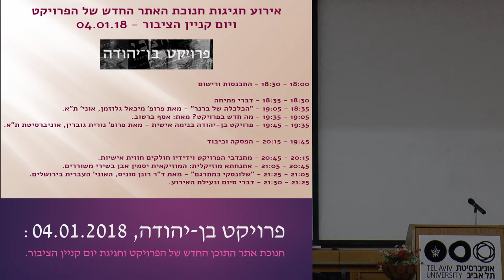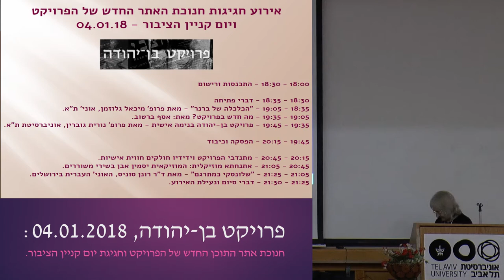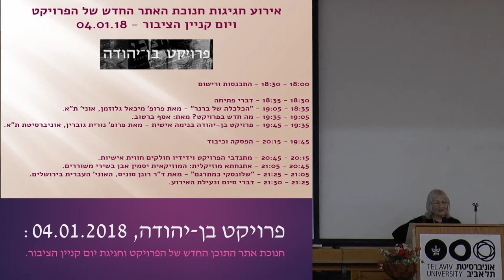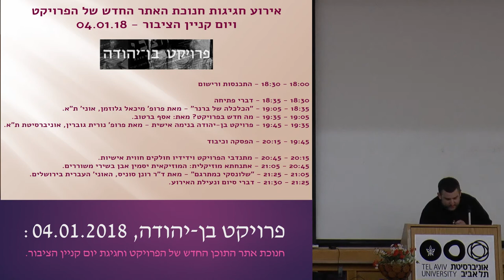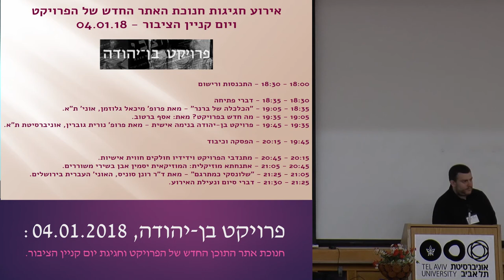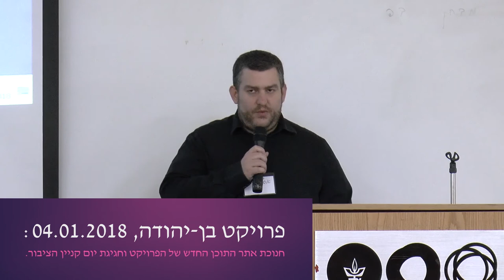פרויקט בן-יהודה: "מתנדבים מספרים 2018"